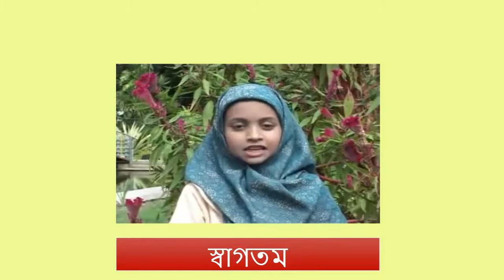Bangla New Waz 2016 Hozrat Maulana Junayed Al Habib নবী সাঃ এর আদর্শ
Bangla New Waz 2016 Hozrat Maulana Junayed Al Habib
নবী সাঃ এর আদর্শ

আলহামদুলিল্লাহ Adorso Jibon Youtube আপনাদের মন জুরানু বাংলা ওয়াজ ,তাফসীর ,গজল,কিরাত, কোরআন তিলাওয়াত সব কিছু আপনাদের জন্য সাজানু ,
আমি আরো কিছু ওয়াজের লিংক আপনাদের সুবিদার জন্য দিচ্ছি,

Bangla New Waz 2016 (WOMEN LECTURE) MOHILA BOKTA মনিলা বক্তা

hafiz moulana enamul haque

bangla waz hozrot maulana hafej tafajjul husen hobigongi
tafajjul hussain hobigonji
bangla waz maulana toriq ullah
bangla new waz maulana junayed al habib
bangla new waz hozrot maulana kholilur rahman pir saheb boruni
kholilur rahman boruni
BANGLAnew waz 2015 maulana nurul islam olipuri
bangla new waz 2015 maulana jubayer ahmed ansari
bangla new waz maulana junayed all habib
bangla new waz motiur rahman madani
bangla new waz zakir nayok
hojrot mawlana nurul islam bisnati
hojrot mawlana kholilur rahman pir saheb boruni
hafij nazmus sakib
moulana enamul hoque
moulana abdul quadir saleh
moulana tajul islam
dr m abdus salam azadi
bangla tafsirul quran Shaikh Abdul Kayum
Maulana Mohammed Abdur Rahman shahjalal mosjid manor park
Adorso jibon
মহানবীর আদর্শ জীবন
moulana junayed all habib
jubayer ahmed ansari
moulana nurul islam olipuri
shayekh sudais
bangla new waz dr m abdus salam azadi
bangla waz sheikh  faizul huq abdul aziz
bangla new waz sheikh mahmudul hasan at essex jame mosjid